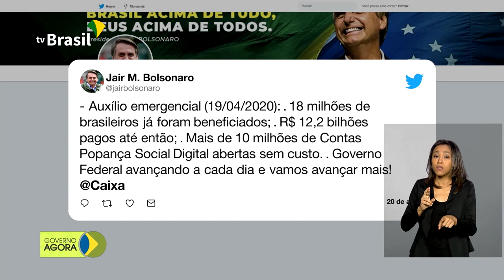Grupo do Bolsa Família começa a receber auxílio emergencial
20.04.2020 - Cerca de 9 milhões de pessoas do grupo 1, que reúne os trabalhadores informais, microempreendedores individuais e contribuintes individuais do INSS, estão habilitadas a receber o auxílio emergencial já a partir da noite desta segunda-feira; e o governo começa a pagar hoje o auxilio emergencial para quem recebe o Bolsa Família. O dinheiro será creditado diretamente na conta do beneficiário.